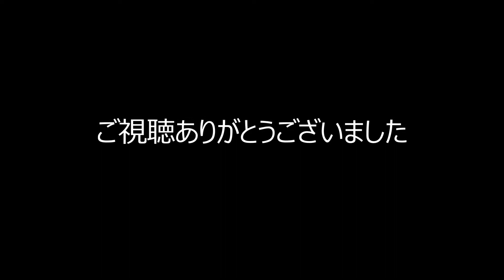上之庄神社国恩祭 ＪＡ 船町屋台練り（平成３０年５月５日）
加古川市上荘町　上之庄神社国恩祭
ＪＡでの船町屋台を船町、見土呂、厄神の３地区の人々で練りました。